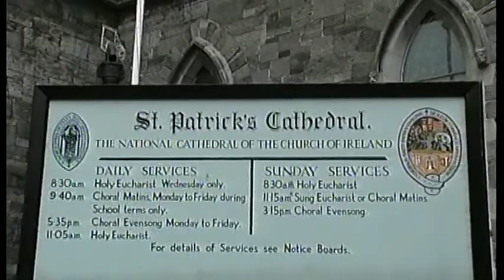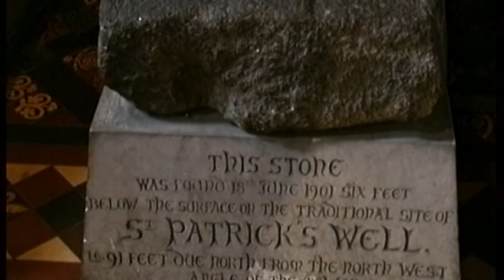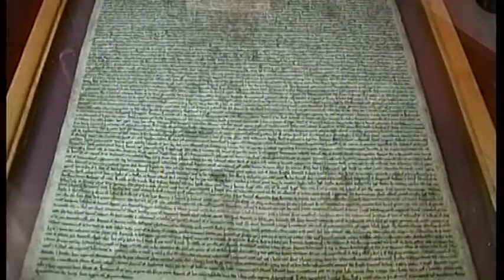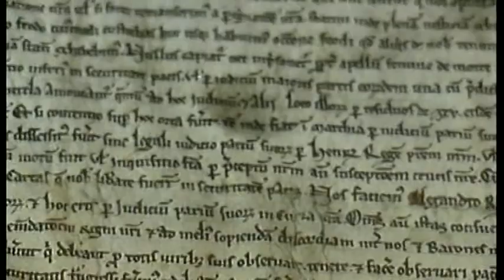Kalna - Śladami sw. Patryka cz. II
W 2004 roku grupa pielgrzymów z Kalnej i okolic odwiedziła Irlandię do której wiarę zaniósł ks. biskup Patryk. Po drodze odwiedziliśmy też Holandię, Szkocję i Walię. Wszystkim błogosławi ks. Kazimierz